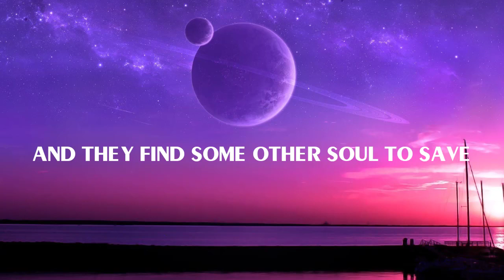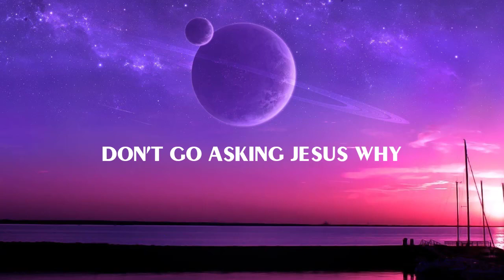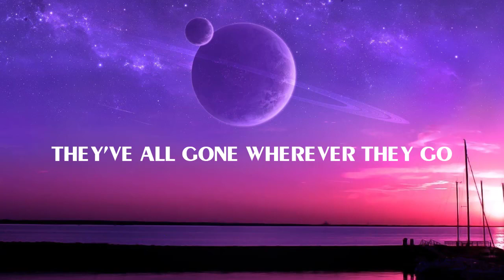Chris Stapleton - Broken Halos (Lyric)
🎤 Lyrics Broken Halos:
Seen my share of broken halos
Folded wings that used to fly
They've all gone wherever they go
Broken halos that used to shine

Angels come down from the heavens
Just to help us on our way
Come to teach us, then they leave us
And they find some other soul to save

Don't go looking for the reasons
Don't go asking Jesus why
We're not meant to know the answers
They belong to the by and by